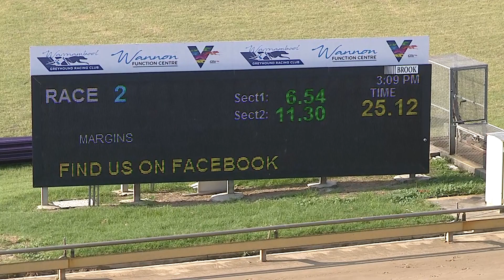WBL MON 25 APR 22 R2